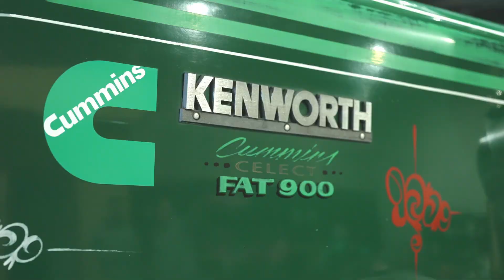PACCAR Portrait - BINC Premix Concrete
Welcome to PACCAR Portraits, where we share some time with people right across Australia. In particular those that have chosen Kenworth trucks to be a driving force in their business. In this episode we catch up with Nick Campbell and Ben Iles from BINC Group.